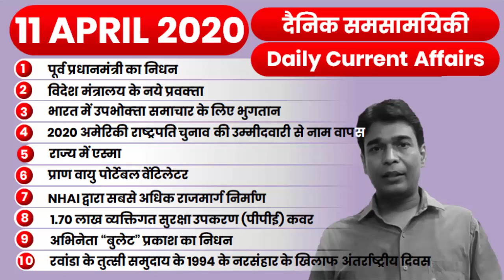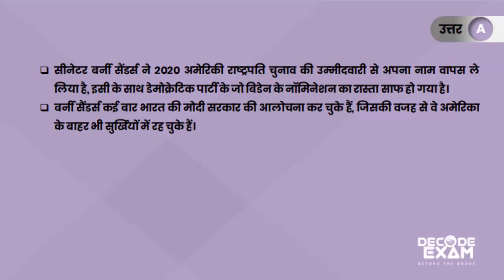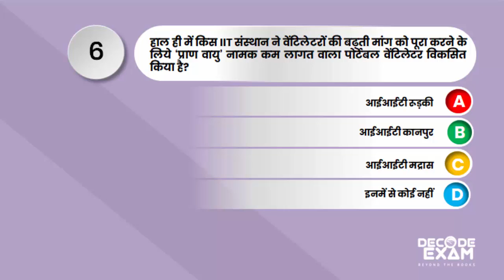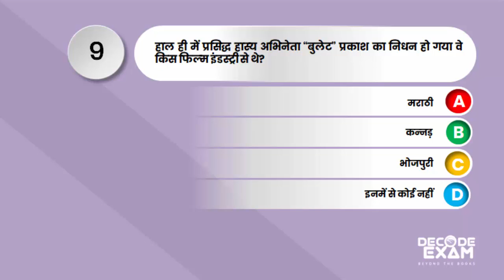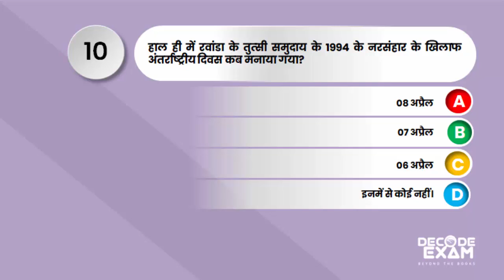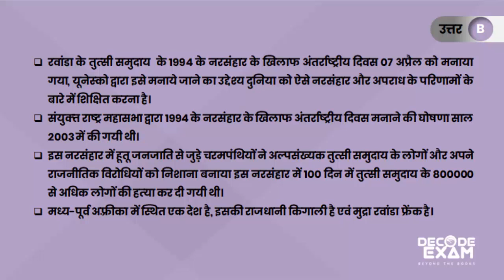11 APRIL 2020 Current Affairs (Daily) | Top 10 Daily Current Affairs Decode Exam#102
11 APRIL 2020 Current Affairs (Daily) | Top 10 Daily Current Affairs Decode Exam#102